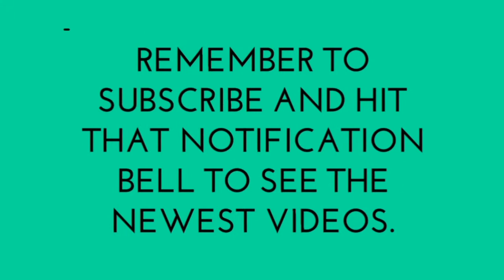Taco Bell Chicken Roll Ups *Bonus - Beefy Frito Burrito*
Taco Bell brings back the chicken roll ups. While there, the beefy Frito burrito grabbed my eye and since I love Fritos, I said, why not. Is taco bell keeping up with the competition with this comeback menu item? Ep 44